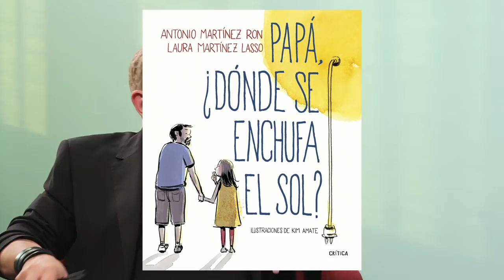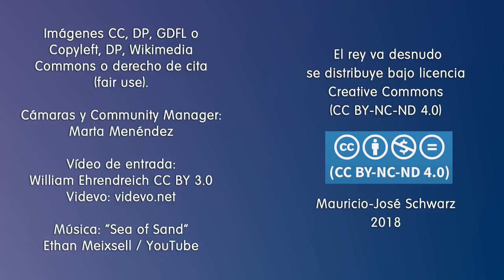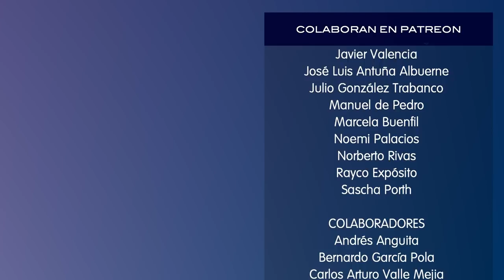Queremos hacer llegar a la gente la pasión por el conocimiento. Antonio Martínez Ron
Fogonazos en Twitter: @fogonazos
Antonio en Twitter: @aberron

PRODUCTORES
Adrián Rojo Lemos
Alberto Roura

MECENAS
Alberto Martín de Hijas
Diego Isaac Rivera
Eduardo Pérez Rodríguez
Herberto López Suárez
Martín Ponce de León Gómez
Pablo Balbi

Alejandro Pellicer
Armando Rodríguez Román
Bruno Santidrian
Carmen Molina Villalba
Cata Rubke
Federico Jaime
Felizardo Bojórquez Angulo
Fernando Montenegro
Francisco Vidal Adrover
Javier Tamames Rodríguez
Javier Valencia
Marcela Buenfil
Noemi Palacios
Norberto Rivas
Rayco Expósito
Sascha Porth

COLABORADORES
Andrés Anguita
Daniela Valencia
Darvin Ronzon
Dr. Quizá
Eduardo Cruz
Edén Claudio Ruiz
German Martinez
Jaime Rolando González
Jose Antonio Madroñero
Lord_Beldrak
Manuel Perez
marlon mendez
Miguel Zarco Fernandez
Sebastian Andrade Espinoza
Sergio David Gutierrez Vallecillo
Violin Piano

OTROS APOYOS
Baroc
Heriberto Juárez
Leandro Fajardo Barbosa
Ramón Reyes